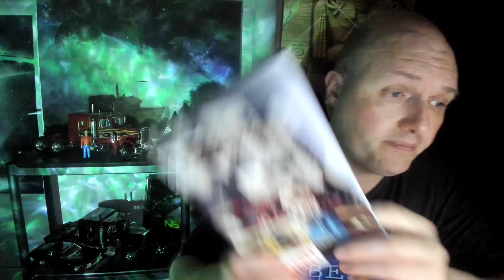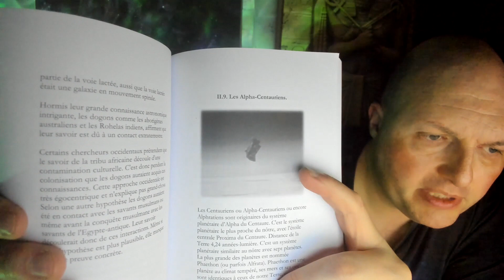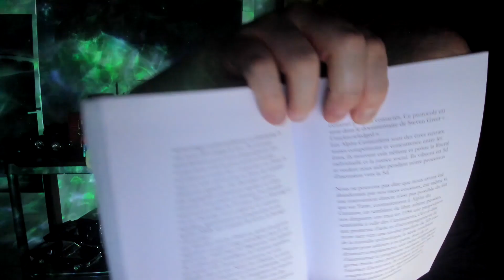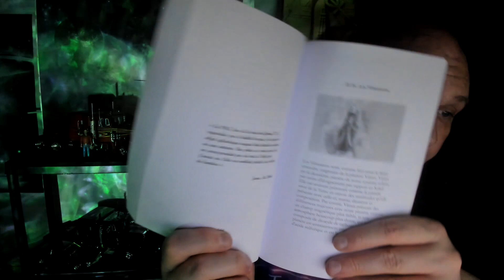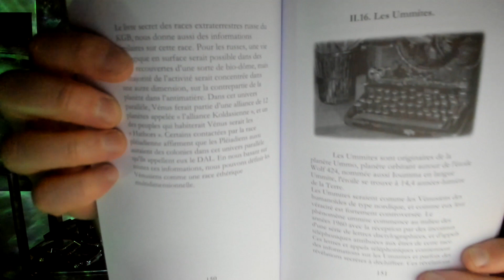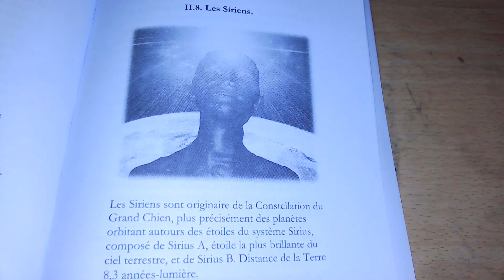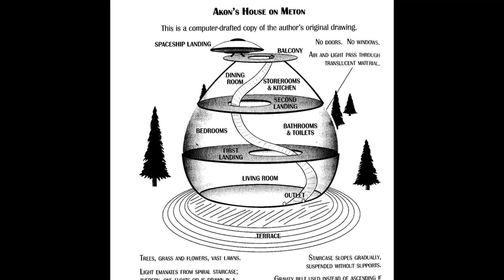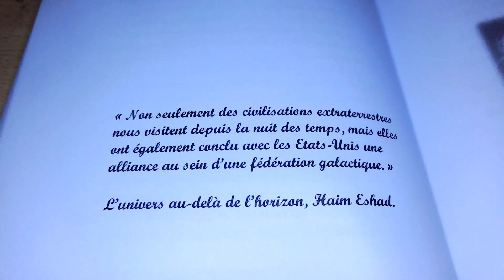Encyclopédie des races extraterrestres les Siriens, les Alpha Centauriens, les Vénusiens